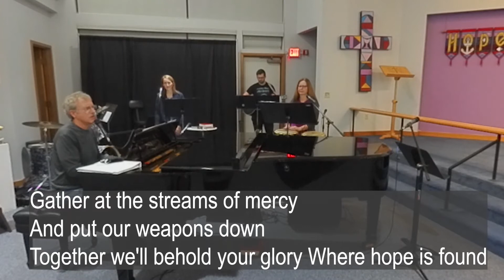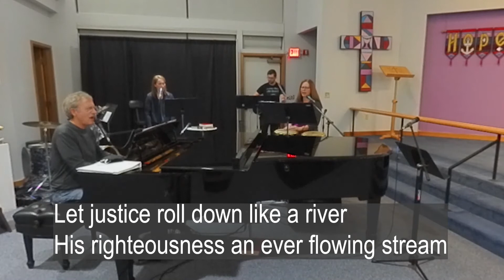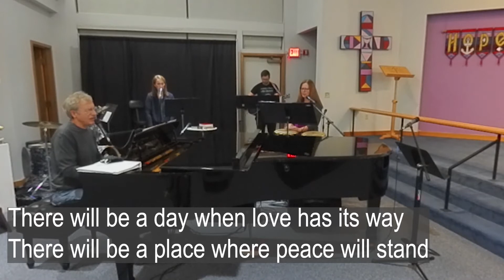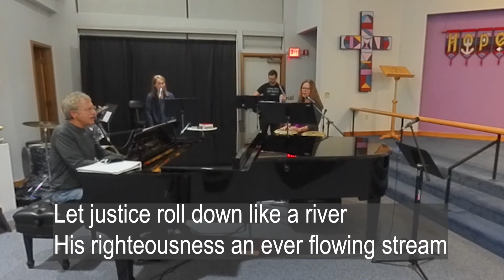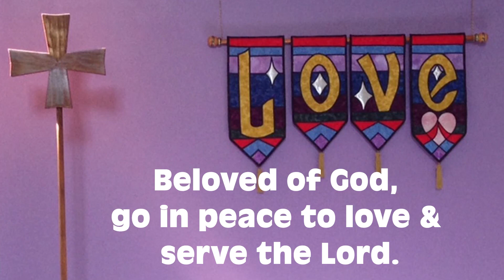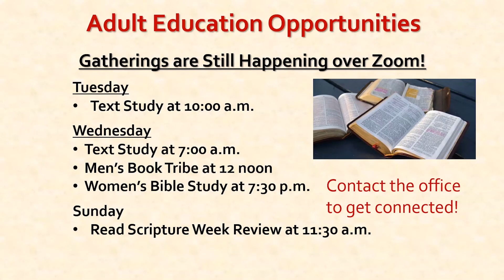Sunday, November 8, 2020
Readings for today come from:
Psalm 70
Amos 5:18-24
1 Thessalonians 4:13-18
Matthew 25:1-13